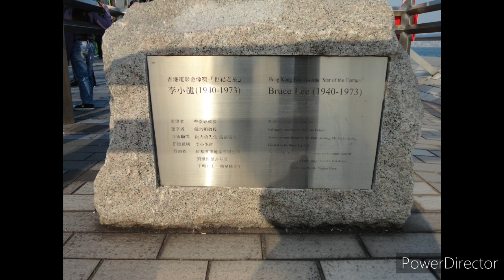Patung Bruce Lee di Hongkong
Patung Bruce Lee di Hongkong ?, ya ada di Avenue of Stars !.

Avenue of Stars adalah spot wisata yang keren yang terletak di pinggir laut dan berdampingan dengan salah satu pelabuhan feri.

Disini bisa dilihat cetakan tangan bintang2 filem ternama Hongkong dan ada patung Bruce Lee bintang laga kungfu yg merupakan satu2nya patung disana.

Pada malam pergantian tahun masehi biasanya ada pertunjukkan kembang api spektakuler yang sangat indah dan ramai pengunjung.